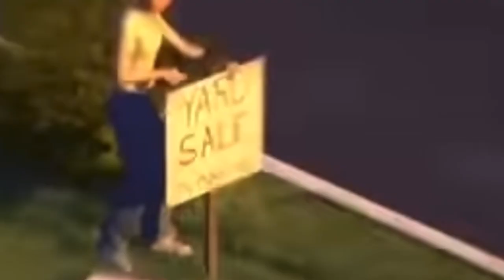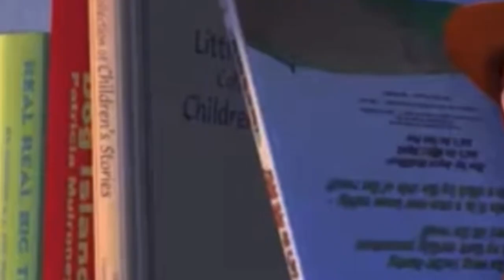Toon Story 2 Part 4: Yard Sale/Mario Gets Toynapped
Cast:
Chase Shephard-Buzz Lightyear
Zurg’s Robots-Themselves
Rex Fury-Emperor Zurg
Mike Wazowski-Rex
Mario-Sheriff Woody
Sensei Wu-Sarge
Rocket Raccoon-Hamm
Princess Peach-Bo Peep
Anakin Skywalker-Mr. Potato Head
Padme-Mrs. Potato Head
Mr. Crocker-Al McWhiggin
Brian Griffin-Slinky Dog
Ninjas-Sarges Soliders
Mr. Incredible-Rocky
Bolt-Buster
LEGO Iron Man-Robot
Timmy Turner-Andy Davis
Cosmo-Himself
Wanda-Herself
Mrs. Turner-Mrs. Davis
Mr. Shark-Shark
Gorillas-Monkeys
Rainbow Dash-RC
Mr. Turner-Himself
Yoda-Wheezy
Mr. Snake-Snake
Barry B. Benson-Lenny